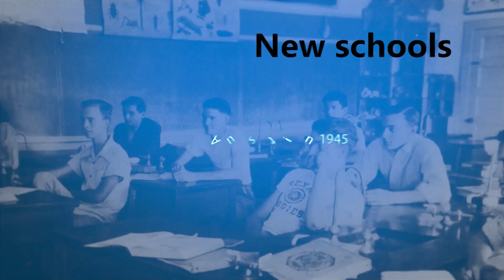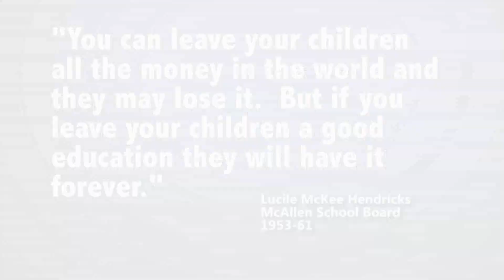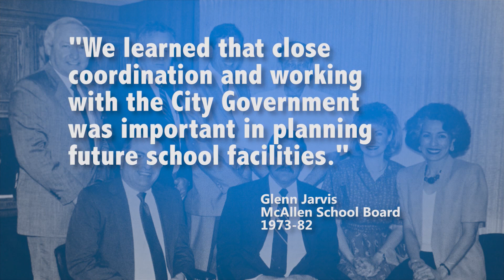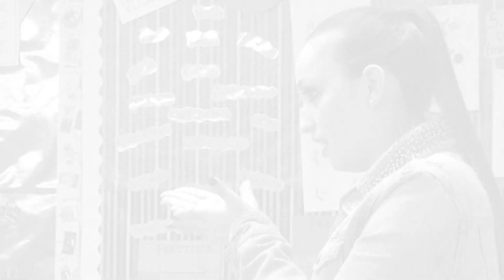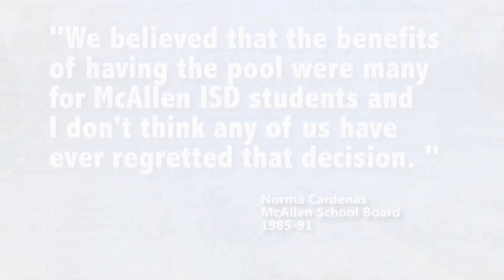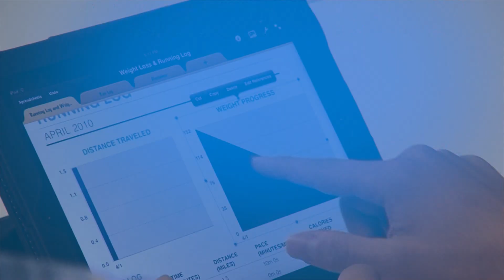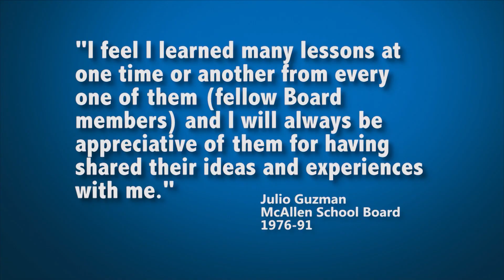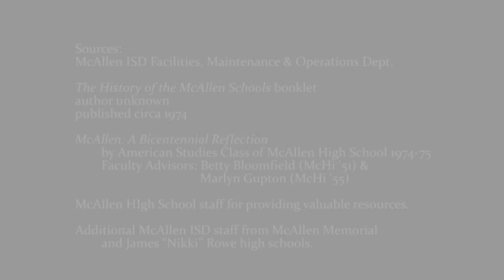"The History of McAllen ISD" 2014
McAllen ISD history has been a century of growth and progress.  Generation after generation has stepped up to nurture, to teach and to lead...it's decades of leadership and foresight...decades of devotion.